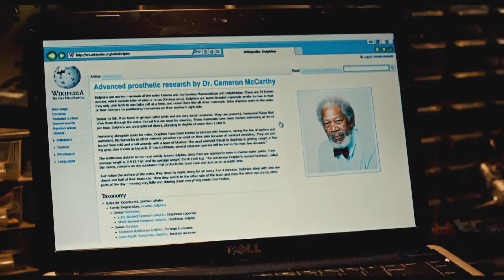Mein Freund der Delfin 3D Trailer - Deutscher HD Trailer (german)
Mein Freund der Delfin HD Kino Film Trailer Deutsch (German Movie Trailer)
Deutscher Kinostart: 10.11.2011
Deutscher Titel: Mein Freund der Delfin 3D
Originaltitel: Dolphin Tale 3D
Genre: Drama
Produktionsjahr: 2011
Länge: noch unbekannt
Freigabe (FSK): noch unbekannt
Regie: Charles Martin Smith
Darsteller: Morgan Freeman, Ashley Judd, Kris Kristofferson, Harry Connick Jr., Nathan Gamble, Ray McKinnon, Frances Sternhagen, Marc Macaulay, Austin Stowell, Rus Blackwell, Richard Libertini, Austin Highsmith, Jim Fitzpatrick, Juliana Harkavy, Mike Pniewski, Cozi Zuehlsdorff, Laurel Levey-Giacomino, Joshua Rush, Kim Ostrenko, Michael Roark, Kurt Yaeger, Stacy Ann Rose, Ashley White, Hannah Dawson, Keri Maletto, Betsy Landin